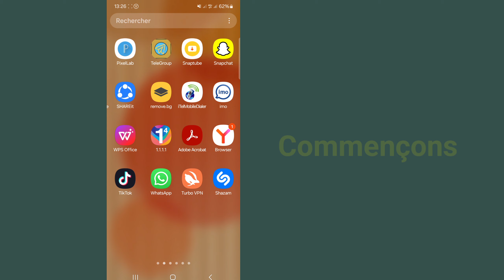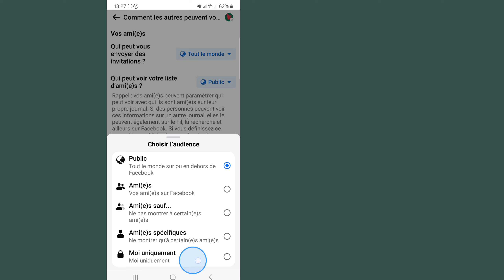Comment masquer la liste d'amis sur Facebook | Comment masquer la liste d'amis communs sur Facebook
Comment masquer la liste d'amis sur Facebook | Comment masquer la liste d'amis communs sur Facebook || Masquer la liste d'amis Facebook | Masquer les amis Facebook

Vidéos en vedette -